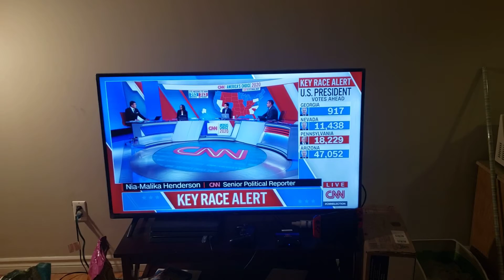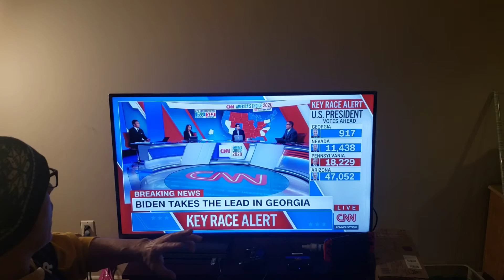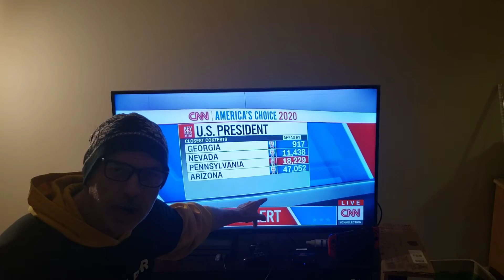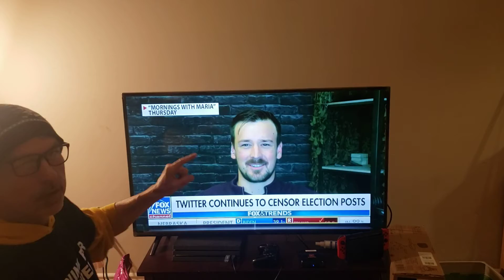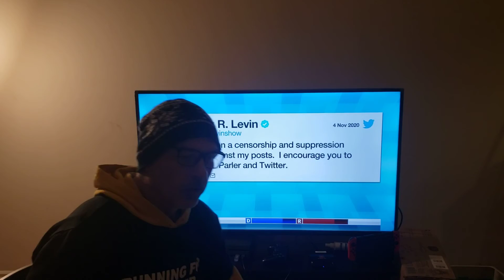potty Talk I want Joe Biden the win CNN is the best news in the world